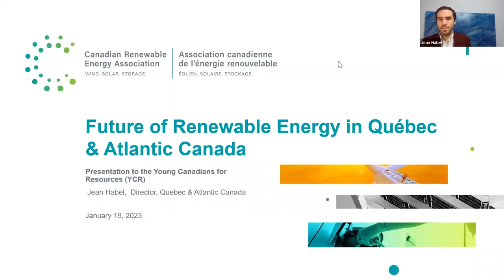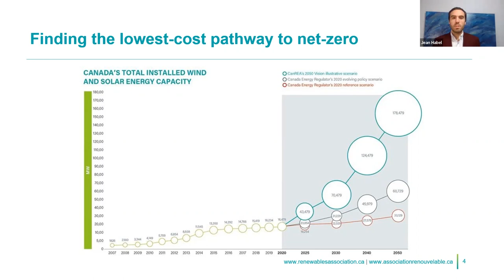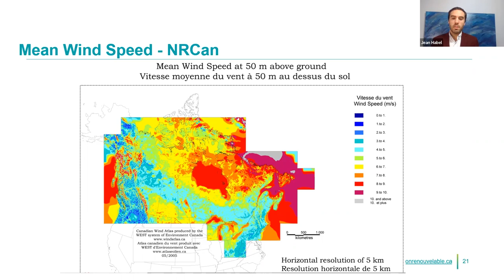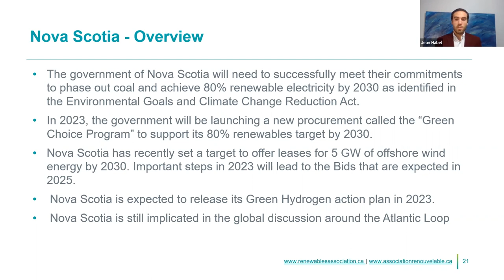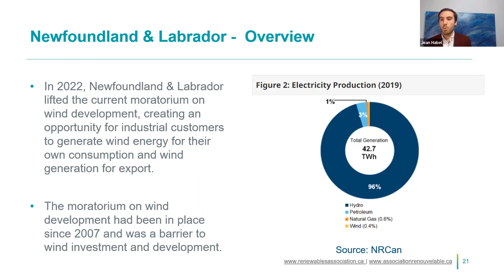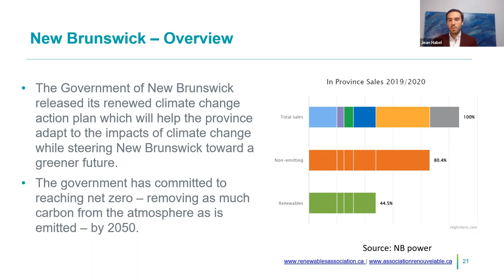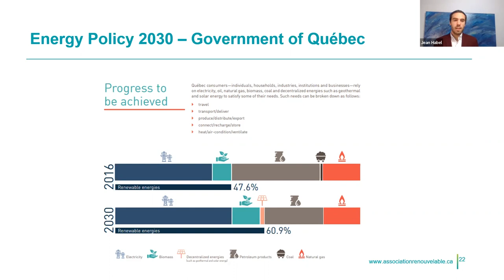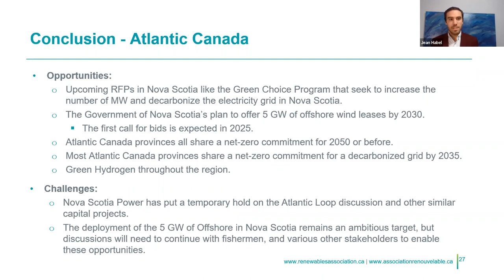Future Of Renewable Energy In Quebec and Atlantic Canada w/ Jean Habel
This weeks guest was Jean Habel! Jean Habel serves as CanREA’s bilingual key representative and spokesperson in these regions. He leads the Quebec Caucus and the Nova Scotia Caucus, working closely with CanREA members. Prior to joining CanREA, he was Senior Advisor, Public & Government Affairs at the Association québécoise des pharmaciens propriétaires for two years, and the MNA for Sainte-Rose (Laval) for four years before that. Jean holds a BBA from HEC Montréal and is a CPA. In his spare time, he enjoys sports and outdoor activities. Jean is based in the Montreal area.